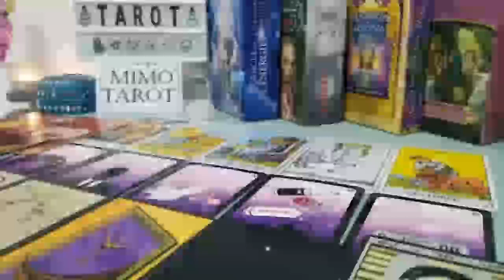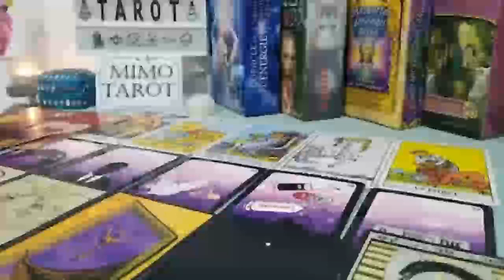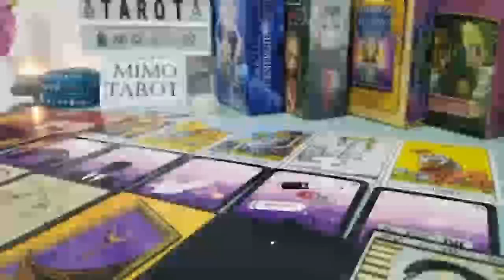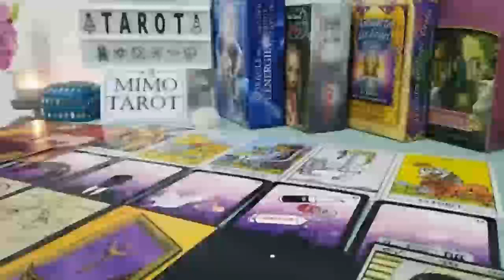Gemini Tarot Love Reading They Can't Get u Out of Their Soul !!